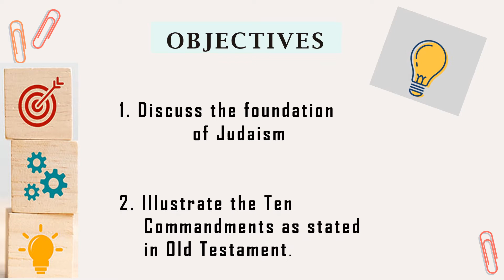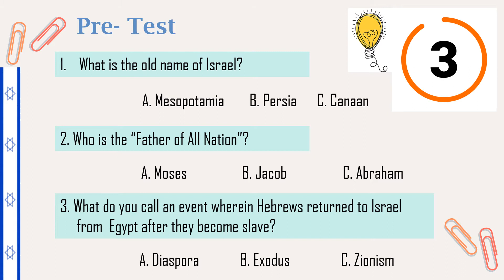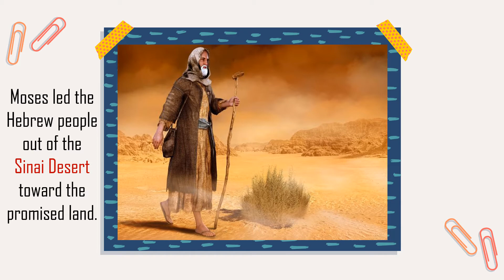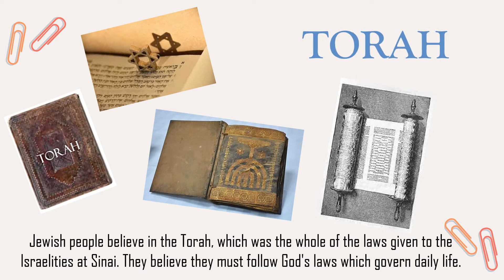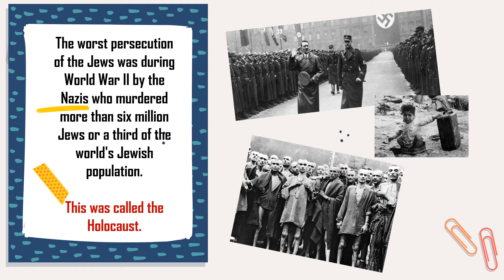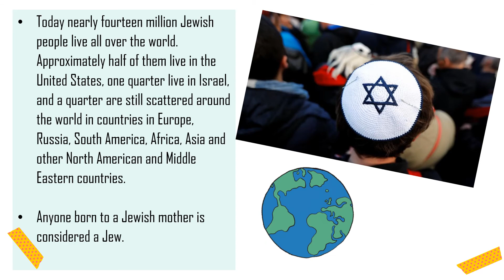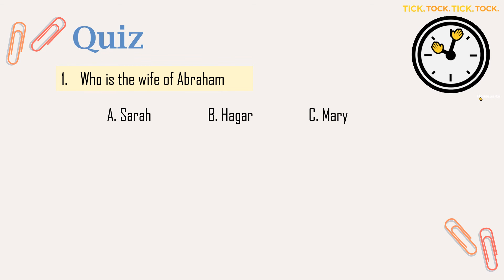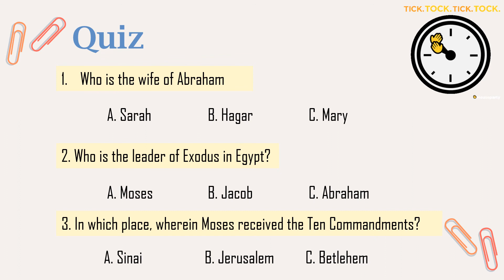Judaism - World Religion